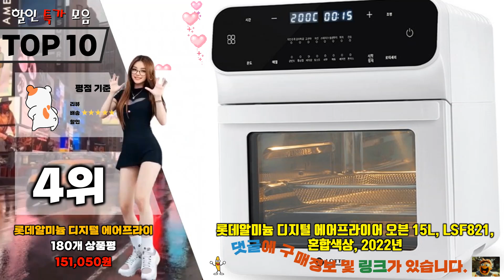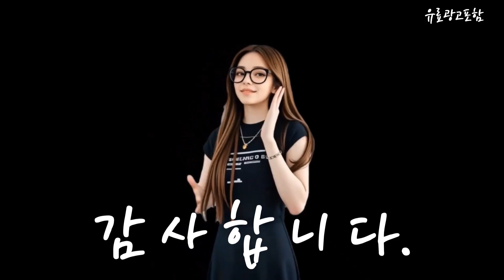쿠진아트toa 70kr Top10!! 요즘 인기있는 쿠진아트toa 70kr 구매 가격 평점 후기 비교 총정리!!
❤️❤️❤️ 요즘 인기있는 쿠진아트toa-70kr 구매 가격 평점 후기 비교 총정리해 보았어요!! ❤️❤️❤️

[00:06]
10위. 쿠진아트 에어프라이어 그릴 오븐 8가지 기능 TOA-70KR/17L대용량 [274,000원]

[00:11]
9위. 쿠진아트 에어프라이어 그릴 오븐 17L 0 TOA-70KR [395,800원]

[00:17]
8위. 한경희이지라이프 올 스테인레스 바스켓 에어프라이어 5L HE-A817 [109,250원]

[00:23]
7위. #[TOA-70KR]+계량스푼3종 / 쿠진아트 에어프라이어 그릴 오븐 [259,000원]

[00:28]
6위. #[TOA-70KR]+계량스푼3종 / 쿠진아트 에어프라이어 그릴 오븐 [259,000원]

[00:34]
5위. 리빙웰 올스텐 에어프라이어 대용량 12리터 AF1012 블랙 [124,000원]

[00:40]
4위. 롯데알미늄 디지털 에어프라이어 오븐 15L LSF821 혼합색상 [151,050원]

[00:45]
3위. 리빙웰 올스텐 에어프라이어 대용량 12리터 AF1012 화이트 [124,000원]

[00:51]
2위. #[TOA-70KR]+계량스푼3종 / 쿠진아트 에어프라이어 그릴 오븐 [249,000원]

[00:57]
1위. 쿠진아트 에어프라이어 그릴 오븐 17L TOA-70KR 혼합색상 [249,900원]